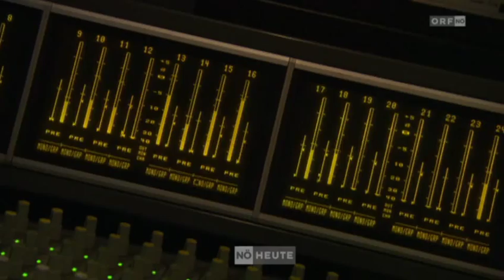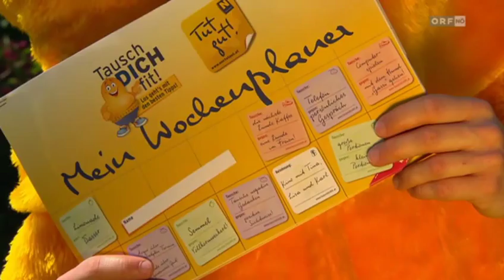Bonnie Tyler Konzert in Purkersdorf ORF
Bonnie Tyler begeisterte in Purkersdorf
Die Musik-Ikone der 80er-Jahre Bonnie Tyler stand am Samstag in Purkersdorf (Bezirk Wien-Umgebung) auf der Bühne. Vor tausenden Fans bewies der 63-jährige Sängerin, dass sie noch immer fit ist.
Ganz in schwarz, mit blonder Mähne, Lederjacke und funkelndem Totenkopf auf dem T-Shirt betrat Bonnie Tyler die Bühne. Sie startete das Konzert gleich mit einem ihrer größten Hits: „Holding out for a hero" riss die 7.000 Fans von der ersten Sekunde an mit. Klassiker wie „It's a heartache", „Lost in France" oder „Total eclipse of the heart", gesungen mit der unverwechselbaren rauchigen Stimme der 80er-Ikone, durften natürlich genauso wenig fehlen, stets begleitet von den Mitsing-Chören der Fans.
Mit 63 Jahren noch fit für die Bühne
„Ich kenne ihre Hits schon von klein auf und habe immer mitgesungen", erzählt eine begeisterte Zuschauerin, „ich finde es genial, dass sie in diesem Alter noch auf der Bühne steht." Vergangenes Wochenende feierte Bonnie Tyler ihren 63. Geburtstag. Wie sie sich für die Bühne fit hält? „Ich denke, durch das viele Herumreisen", sagte die Sängerin zu noe.ORF.at, „aber es würde mir auch nicht schaden, ein paar Kilo abzunehmen. Ich mag gutes Essen und Wein, irgendwann werde ich dabei wohl auch ein bisschen aufpassen müssen."
Auf der Tour mit dabei ist Bonnie Tylers Ehemann. Ganz im Gegensatz zu anderen Stars, die mit Eheskandalen Schlagzeilen machen, herrscht im Hause Tyler große Harmonie. Das Erfolgsgeheimnis: „Er liebt mich und ich liebe ihn." Die beiden sind schon seit den Jugendjahren zusammen: „Vielleicht klappt es so gut, weil wir schon zusammen waren, als ich noch nicht berühmt war. Ich war 17 und er war 19. Wir haben geheiratet, als ich 22 war, seitdem sind wir zusammen."
Jede Woche ein anderes Land
Purkersdorf war nur eine von vielen Stationen ihrer Show, doch die Waliserin freut sich auch schon wieder auf ihr Sommerdomizil in Portugal. Ihr Arbeitsrhytmus ist der eines Stars: „Normalerweise bleibt ich von Montag bis Freitag und am Wochenende trete ich auf. Nächstes Wochenende bin ich in Rumänien, dann fliege ich nach New York."
Pläne hat auch Organisator Niki Neunteufel, nämlich schon für das kommende Jahr, für 13. Juni 2015 haben beispielsweise schon Kool & The Gang für ein Konzert in Purkersdorf zugesagt.